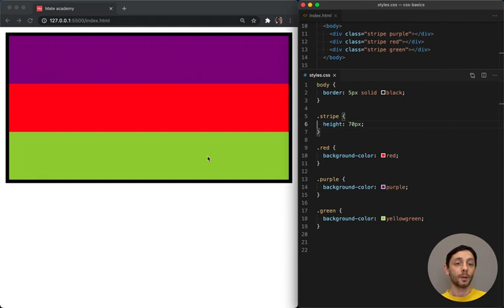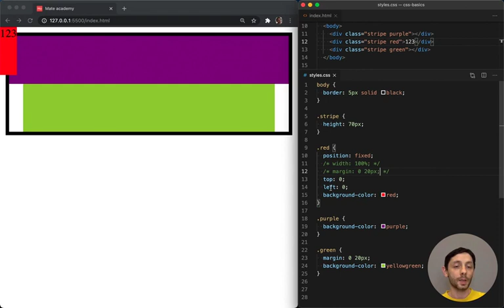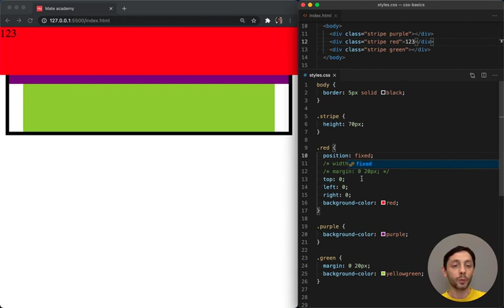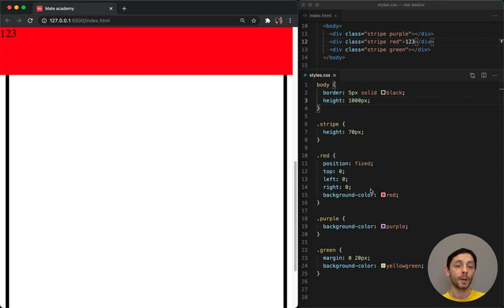Learn HTML & CSS: 89 How to stretch absolute and fixed elements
In this course, we will be starting with the basics of HTML and CSS. We will be unlocking the door to coding by learning how to create simple, but effective, websites.

By the end of this course, you will have the skills necessary to create your own websites, using HTML and CSS! In this step-by-step course, you will learn how to create basic websites, as well as more complicated projects. So if you're interested in learning how to code, then this is the course for you!

В этом курсе мы начнем с основ HTML и CSS. Мы откроем дверь к программированию, научившись создавать простые, но эффективные веб-сайты.

К концу этого курса у вас будут навыки, необходимые для создания собственных веб-сайтов с использованием HTML и CSS! В этом пошаговом курсе вы научитесь создавать простые веб-сайты, а также более сложные проекты. Так что, если вы хотите научиться программировать, то этот курс для вас!
Полный курс
Full course JS